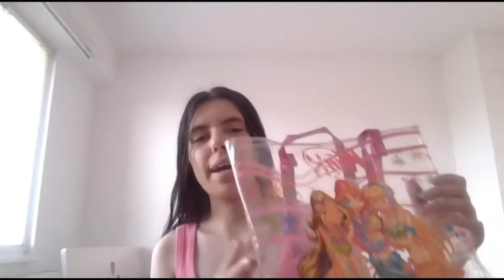First day of university || vlog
Welcome to  my first day at university. This is my second year. In today's video I decide to show you how I get ready and a little sneak peak in my classes. I hope you enjoy!